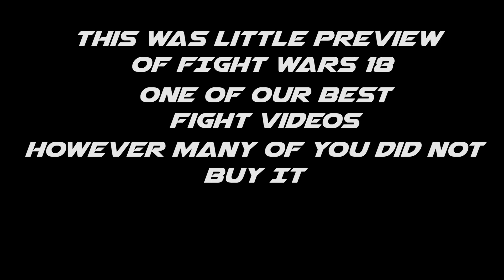END OF FIGHT WARS!?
Enough is enough! You have to buy every our video or we will not continue.
If you have already bought them just buy them again.
Otherwise - GOOD BYE...